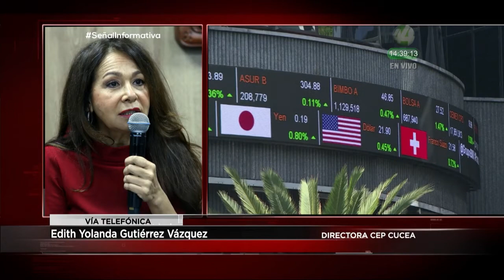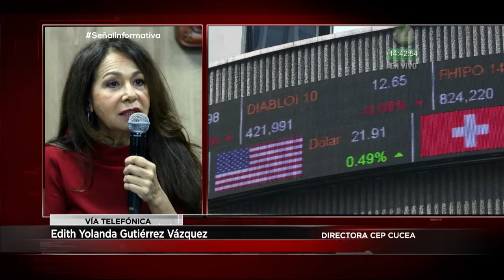Récord de remesas en México, Dra. Edith Yolanda Gutiérrez Vázquez